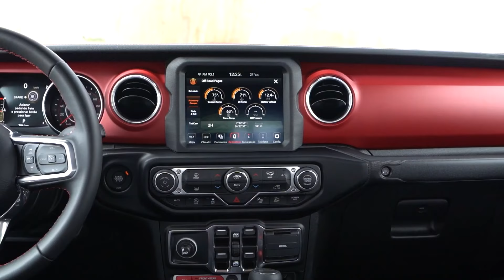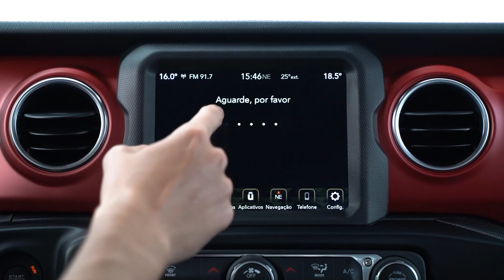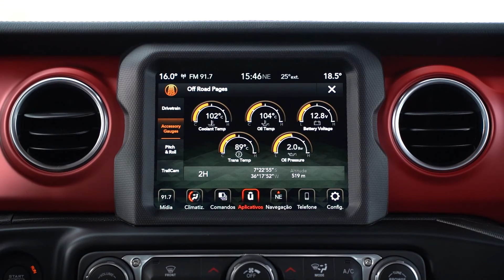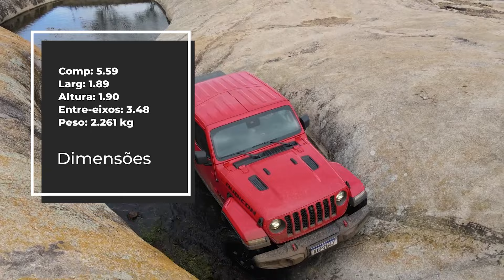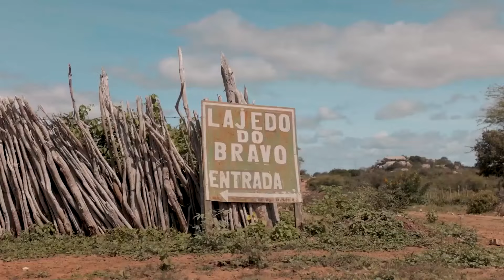JEEP GLADIATOR: CONHEÇA TUDO SOBRE A PICAPE!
Saaaalve, meus amigos!
Hoje o vídeo é com a nova picape da JEEP!
SIM! PICAPE DA JEEP!

O JEEP GLADIATOR chega ao mercado nacional custando R$ 499.990! O motor é um V6 de 284 cavalos e 35,4 kgfm com câmbio automático de 8 marchas. Mais só que isso, o modelo chega com a melhor tração 4x4 do mercado, inclusive com bloqueio dos dois diferenciais, seletor de teremos, entre outras tecnologias. A promessa é ser ainda mais bruta no off-road do que Toyota Hilux, Ford Ranger, Mitsubishi L200, Chevrolet S10, Nissan Frontier e até dos modelos da RAM.

Mesmo com esse preço, a JEEP vendeu todas as 322 unidades, do primeiro lote, em 3 horas. CRISE PRA QUEM, HEIN? 🤷🏻‍♂️

Consumo:

Ciclo urbano (km/l) 6.5
Ciclo Estrada (km/l) 7.4

Reboque: 3.138 kg
Caçamba: 1.000L

E aí, CURTIRAM O JEEP GLADIATOR?
COMENTA AÍ!